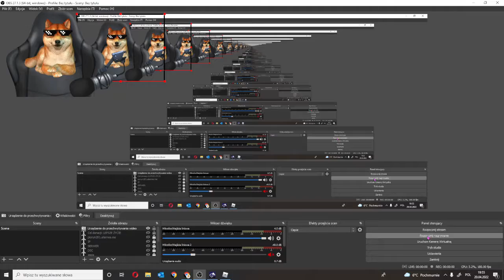🔴Spróbuj nie zginąć (Zombie Lazarus)🔴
Gra ,,Roblox'
Fabuła: w tej grze nie będzie rp bo nie ma jak
Montarzyści Pozdrawiają wszystkich!
REGULAMIN:
😤Nie spamować na czacie
🥴Nie wysyłać linków na czacie
😐Nie pisz caps-lockiem
🤬Nie przeklinaj
🤡Nie reklamuj się
🙄Nie kłóć się z innymi
😎Pamiętaj każdy ma swoje zdanie
😀staramy się reagować na ankiety i je wypełniać
😺Na czacie max wysyłamy 5 emotek
ŻYCZYMY MIŁEJ ZABAWY😀😁
!INFORMACJE!!
TU NARAZIE PUSTO
WYJAZD Z BUDOWY:)